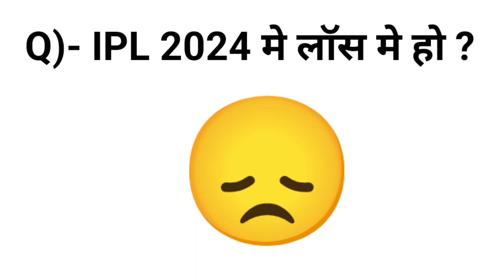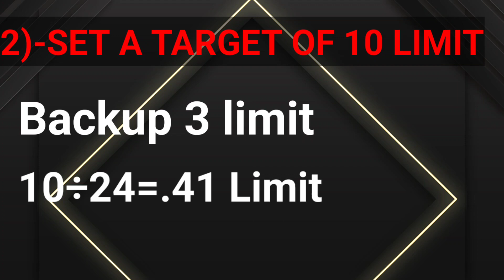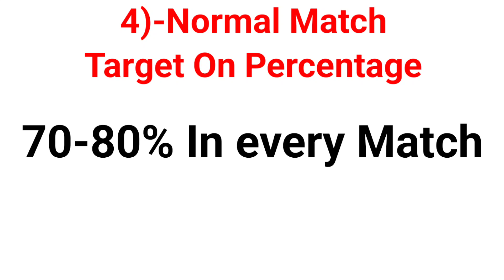HOW TO COVER LOSE IN IPL 2024 | LOSE COVER KAISE KARE IPL ME | BETTING TIPS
hello doston kaise hain aap log ummid karenge kafi acche ho gaye aur kafi badhiya honge doston is video mein main baat karne wala hun agar aap IPL mein loss mein hai to Apne loss ko kaise cover kar sakte hain aur profit mein a sakte hain to video ko pura dekhiaega maine ismein aapko sare tarike Bata diye hain jisse aap follow karke IPL mein hare hue paise wapas Jeet sakte hain dost main aapse ek request karna chahunga ki aap hamare channel ko subscribe karne aur YouTube channel ko jo hai use subscribe karke Telegram link ko join kar le aur video ko like kar den jisse hamari aane wali videos aapko dekhne ko milegi isase aapki bahut madad hogi milta hun next video mein tab tak ke liye bye bye doston